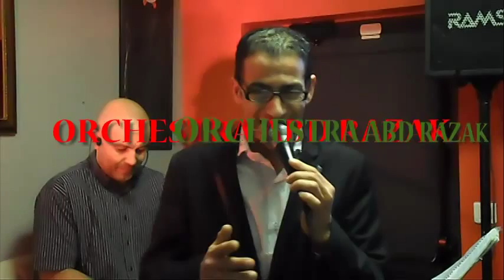cheb faik ...............................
ORCHESTRA ABD RAZAK